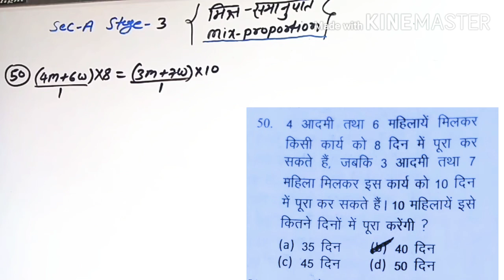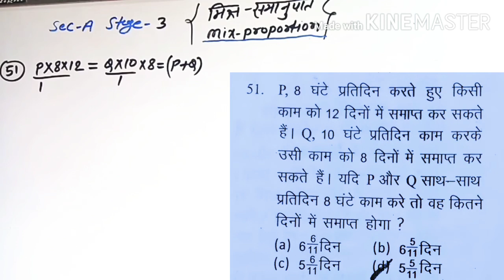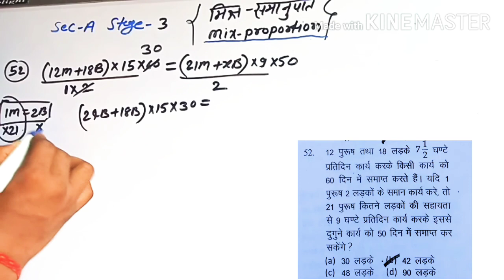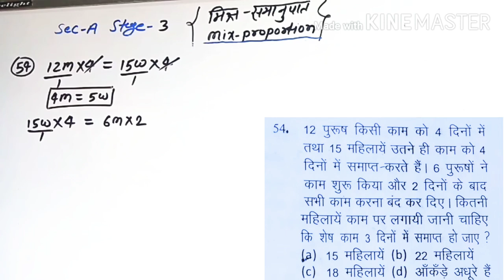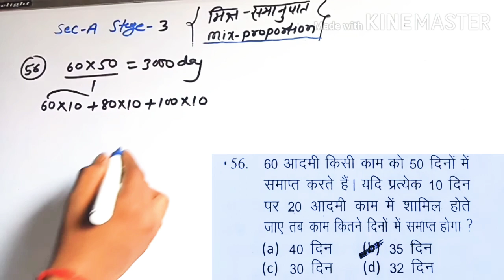#मिश्र-समानुपात (Mix-proportion)## अब गणित का समस्या दूर करेगा खाटी मेथड चुटकियो में।।